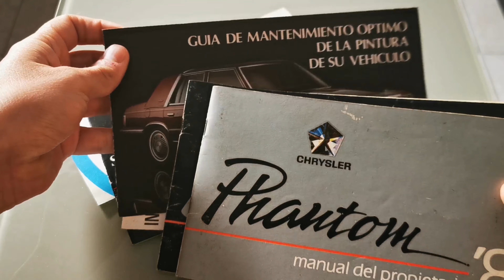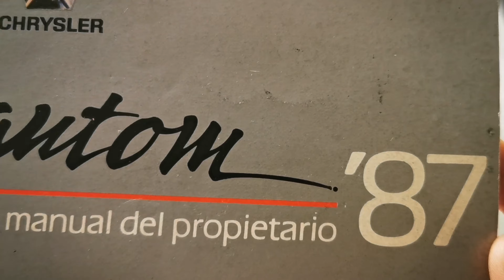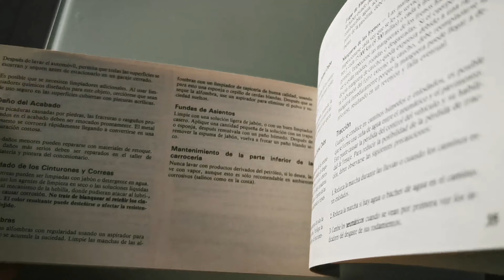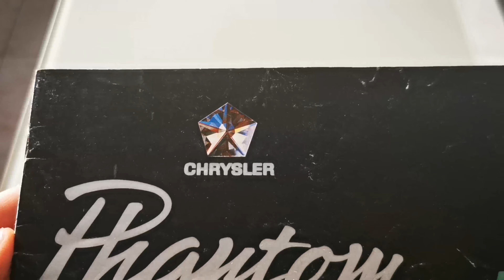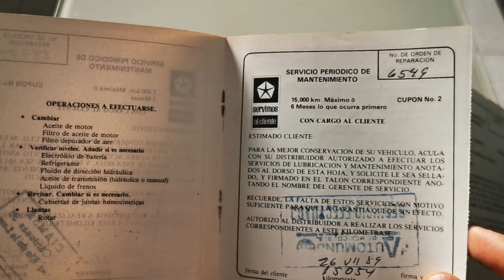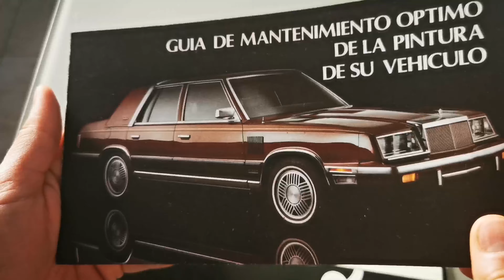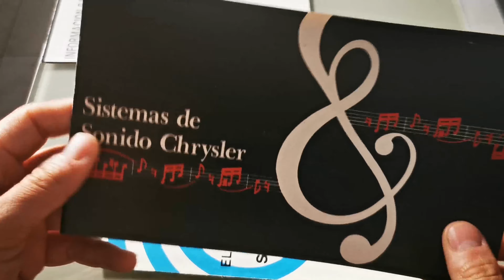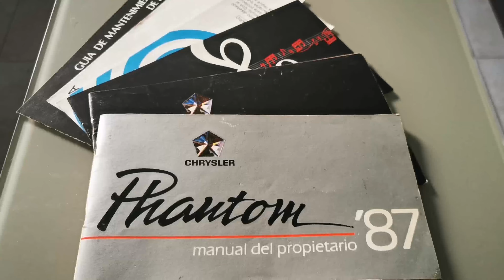Pequeños tesoros: "Manual del propietario Phantom '87"